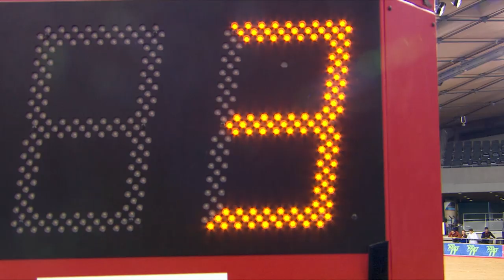Teaser | 2019/20 Tissot UCI Track Cycling World Cup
Watch our teaser ahead of the start of the 2019/20 Tissot UCI Track Cycling World Cup!

Round 1 - Minsk (BEL) 1-3 Nov 2019
Round 2 - Glasgow (GBR) 8-10 Nov 2019
Round 3 - Hong Kong (CHN) 29-1 Dec 2019
Round 4 - Cambridge (NZL) 6-8 Dec 2019
Round 5 - Brisbane (AUS) 13-15 Dec 2019
Round 6 - Milton (CAN) 24-26 Jan 2020